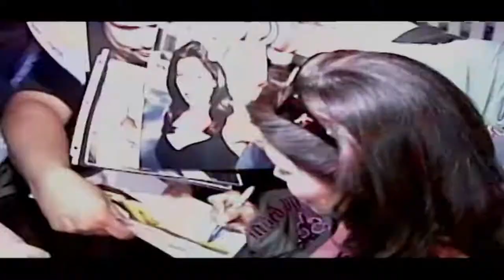LA Nights w/Jimmy Fitzpatrick | Friends Of Fitzland | 2006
Slowly going through tapes (yes tapes) and found some FOF cuts.

Jimmy hated this cut because of the celebrities and felt, and still feels they don't belong in a Freestyle FMX video. He wasn't wrong but... This cut had everything going on with me at the time. Not only was I making Jimmy's video, I was burning the candle at both ends doing stringing and learning the celebrity game as well.

As a producer making a video, owning the celebrity images, I don't like wasting footage and felt with the LA news footage it would be a good fit with the cut.